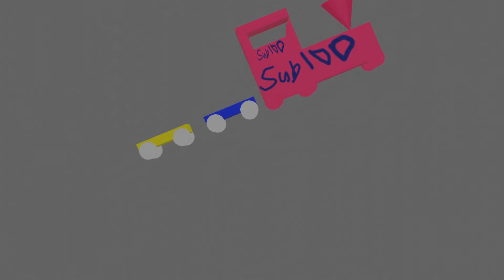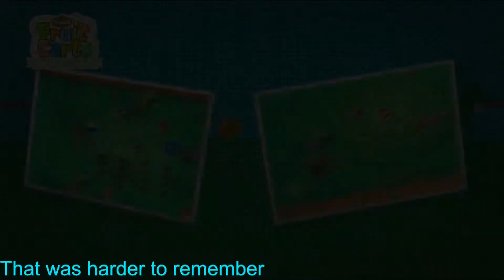Blue Shy's 100 Subscriber Special: Nintendo Land Nostalgia.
For a special I hereby present, Nintendo Land Nostalgia

I couldn't do every attraction due to sensor bar or inaccuracy, so here is all I can do. Nintendo Land is my Favorite Wii U game to play!

Nintendo Land content is owned by Nintendo
Voice is by @The Family Gamer Mr. H check out is channel